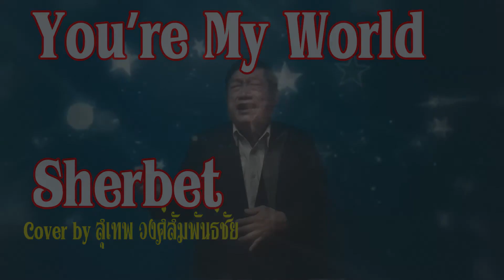You re my world Cover by Sutap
Artist / Sherbet
Cover by Sutap